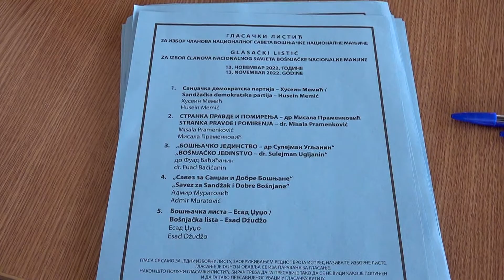Kladničanin - Iako upisani pojedini birači nisu bili na posebnom biračkom spisku